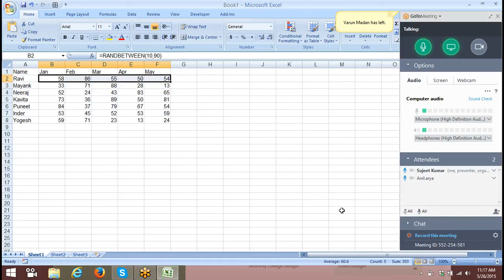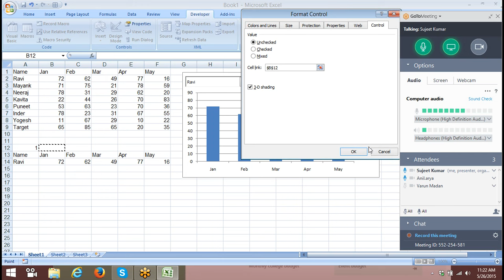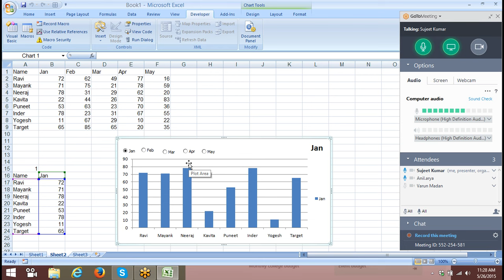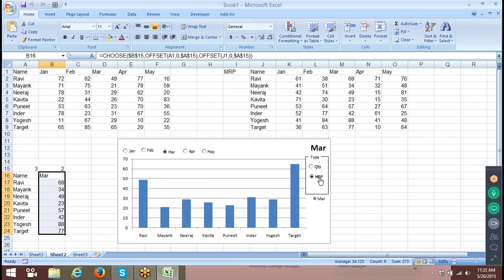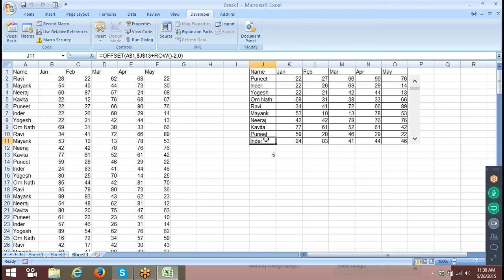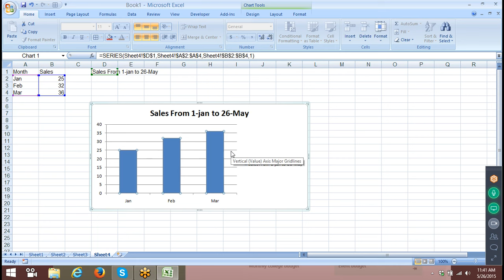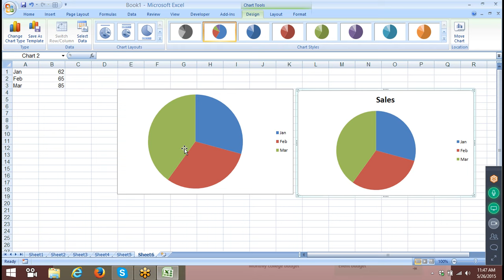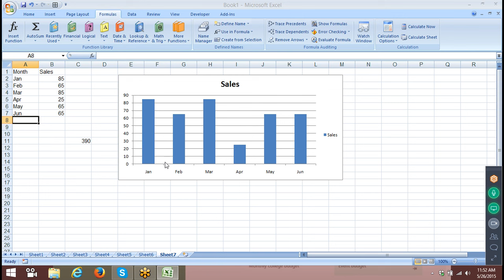255 Advanced Excel & MIS Tutorials: Advanced Formulas, Dashboard, Data analysis, VBA Macros